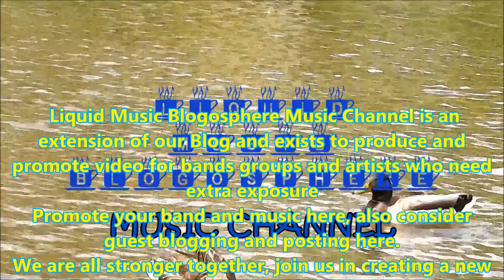Discover - share - collaborate on the Blogosphere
Join our blog/ music channel and help other musicians and yourself promote
We will help get the word out on what you have to say and share
THIS MUSIC CHANNEL EXISTS FOR THE SUPPORT OF BANDS,GROUPS AND ARTISTS THROUGHOUT THE MUSICVERSE.
This music channel is constantly searching for music that needs a broader voice.